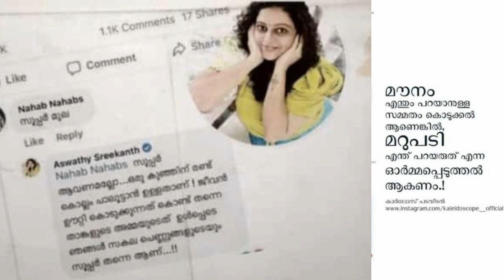അശ്വതിയുടെ കിടിലൻ മറുപടിയും സമൂഹവും | Aswathy Sreekanth | Chakkappazham Fame | Insta Reply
Aswathy Sreekanth Insta issue
Aswmathy  Sreekanth insta comment reply